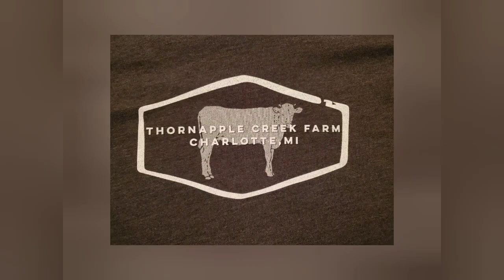Picking up a load of Hay & Getting ready for the deep freeze of winter 🥶🥶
Picking up some round bales from a friend stacking them and getting ready for the deep freeze!!!